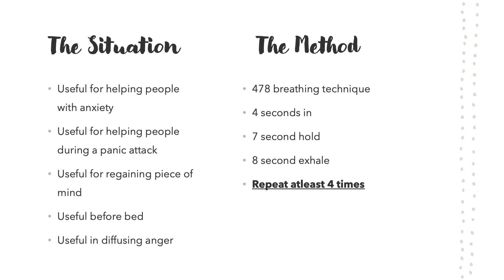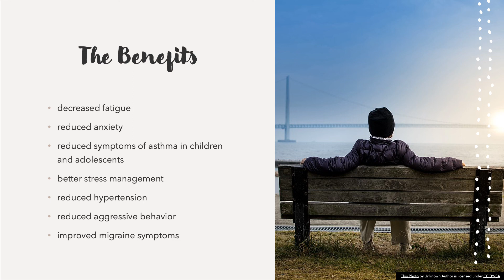(Social Work Practicum Student) Ashton from Ryerson - Ep.13 - 478 Breathing Technique